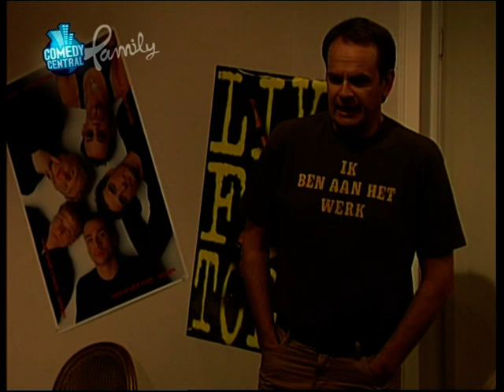Verkeerd verbonden deel 11 'Lessen in liefde'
Verkeerd Verbonden is een komische televisieserie die tussen 2000 en 2002 werd uitgezonden door de TROS en vanaf 15 mei 2010 te zien is op Comedy Central Family.

De serie draait om de gescheiden copywriter Paul van Dungen (gespeeld door Bert Kuizenga) die in één huis woont met zijn tienerdochter Gwen (Eva Poppink) en zijn voormalige schoonmoeder Sophie de Swaan (Elsje de Wijn). Thomas de Rooy (Jasper van Overbruggen), het vriendje van dochter Gwen, heeft ook zijn intrek genomen in het huis. Tot ergernis van Paul komen zijn ex-vrouw Inge de Swaan (Mary-Lou van Steenis) en haar nieuwe partner Roel Karreman (Cees Geel) geregeld over de vloer.